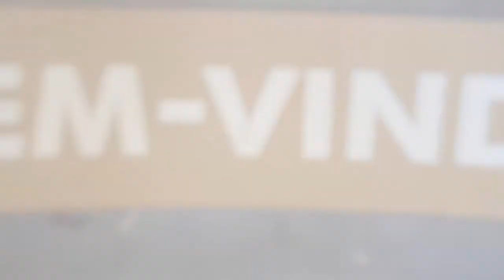Rumo a um futuro brilhante: engenheiro sírio reconstrói vida no Brasil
No momento em que Ahmed percebeu que a única luz no fim do túnel para salvar sua vida seria fugir do conflito na Síria, jamais imaginou que chegaria ao Brasil e seria contratado para, justamente, garantir a iluminação na vida de centenas de pessoas todos os dias.

Ele é refugiado sírio, formado em engenharia elétrica e vive no Brasil desde 2014. Com a ajuda do Instituto Migrações e Direitos Humanos (IMDH), Ahmed conseguiu emprego como eletricista em uma empresa de ônibus em Brasília. Hoje, já conseguiu revalidar seu diploma e faz planos para um futuro brilhante!